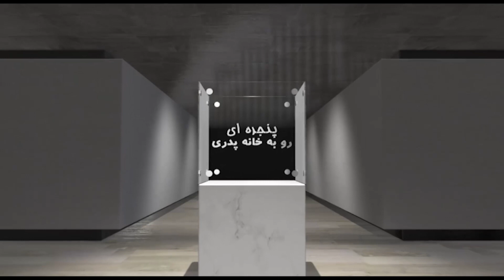پنجره ای رو به خانه پدری پنجشنبه 11 اردیبهشت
این شماره از برنامه را با شعری از دفتر اشعار دکتر علیرضا نوری زاده آغاز می نماییم. سپس همراه با شما خوبان به گفتگو با میهمان برنامه آقای دکتر محسن سازگارا می نشینیم و با ایشان در ارتباط با مصاحبه آقای اردشیر زاهدی و مهمترین مسائل روز ایران و منطقه به تبادل نظر خواهیم پرداخت. با ما باشید و برنامه پنجره ای رو به خانه پدری را با دوستان و آشنایان خود به اشتراک بگذارید، منتظر شنیدن نظرات شما پیرامون این برنامه هستیم.